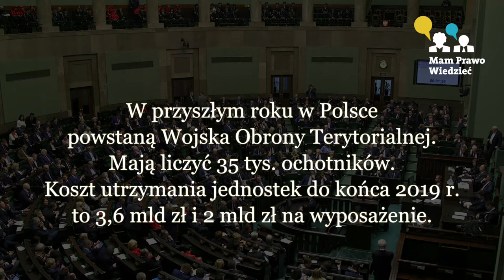Czy obrona terytorialna zapewni Polsce bezpieczeństwo?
W przyszłym roku powstaną w Polsce Wojska Obrony Terytorialnej. Mają liczyć 35 tys. ochotników. Koszt utrzymania jednostek do końca 2019 r. to 3,6 mld zł i 2 mld zł na wyposażenie.

Anna Siarkowska (Kukiz'15) // Michał Jach (PiS) // Czesław Mroczek (PO)